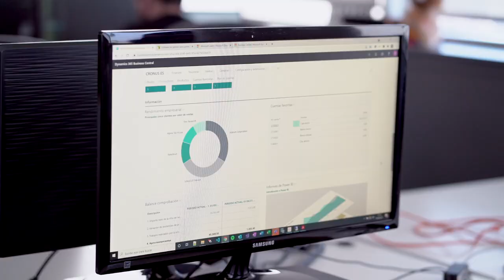ESPAI EMPRESA_EKAMAT